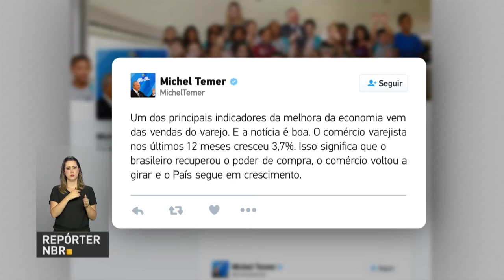BOLETIM REPÓRTER NBR 19h - 13 de junho de 2018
REPÓRTER NBR 19h - 13.06.18: Segue em queda o número de brasileiros que fumam. O presidente avaliou que o resultado mostra que o brasileiro recuperou o poder de compra, o comércio voltou a girar e o País segue em crescimento.